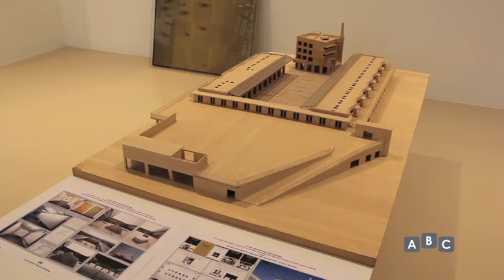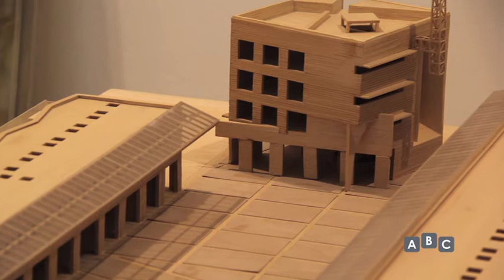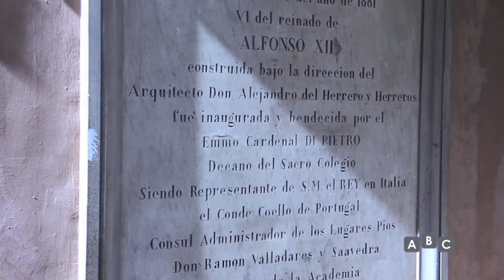ABC - "CULTURA 33" - Open House Roma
In una lunga intervista ad ABC il direttore di Open House Roma Leonardo Mayol spiega il significato e le finalità della gratuita apertura delle porte di un centinaio di edifici moderni e storici della capitale agli sguardi interessati di curiosi e studiosi di architettura. Una grande novità che replica in Italia analoghe e consolidate esperienze maturate con successo in una ventina di città: tra queste Londra, Barcellona, New York, Tel Aviv e Melbourne.